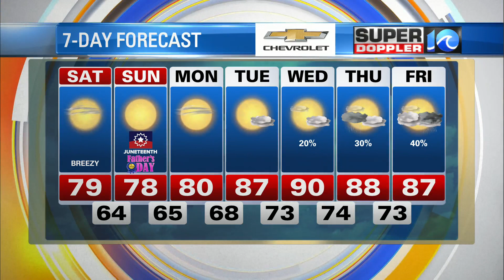Refreshing Weekend Weather | June 18th, 2022